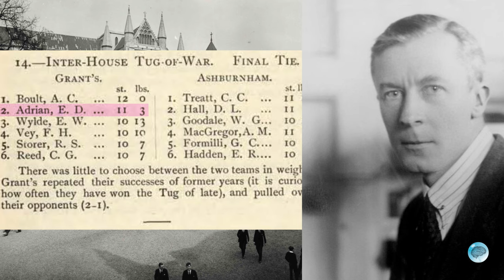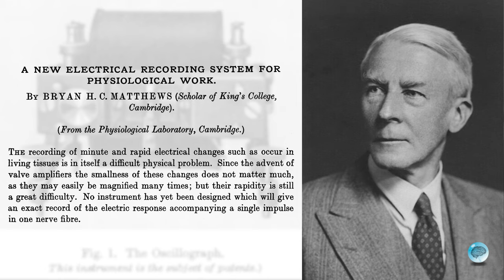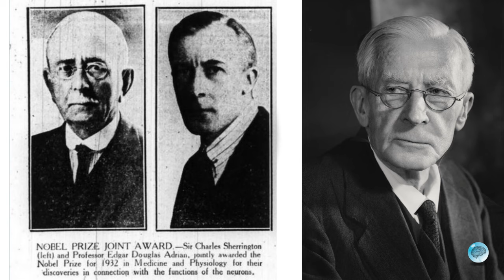Pioneros de la Electroencefalografia-EEG, episodio 6: Edgar Douglas Adrian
El episodio 6 de la serie Brainclinics “Pioneros de la electroencefalografía EEG” nos habla acerca del ganador del premio Nóbel Edgar Douglas Adrian y su asistente Bryan Matthews, quienes llevaron nuestro conocimiento del cerebro a una dimensión mayor.

Estos videos pueden ser usados gratuitamente para propósitos científicos y educativos (para uso comercial por favor contáctenos).
Este episodio ha sido revisado por Prof. A.M.L. Coenen (Radboud University).

Traducido por Alexander Cerquera, Ph.D.

Conceptualizado y producido por Brainclinics Insights